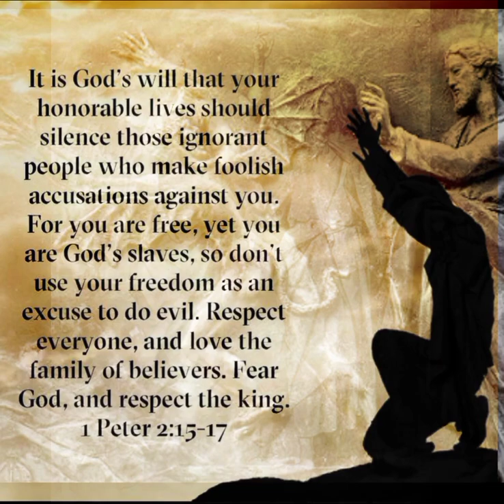1 Peter 2:15-17 (It is GOD's will)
1Peter2:15-17